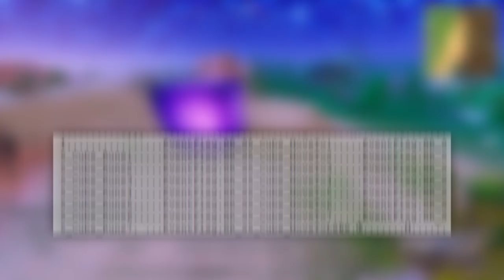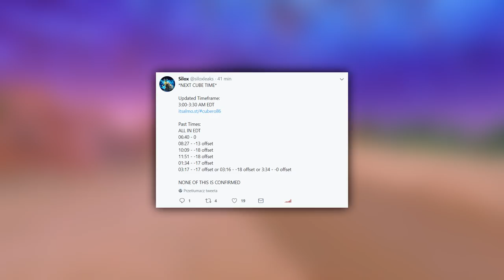KOSTKA SIĘ RUSZA! GDZIE SIĘ KIERUJE? - Fortnite Battle Royale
♒ Źródełka:
- Główny gameplay: by me
- Moment przesunięcia przewidział: